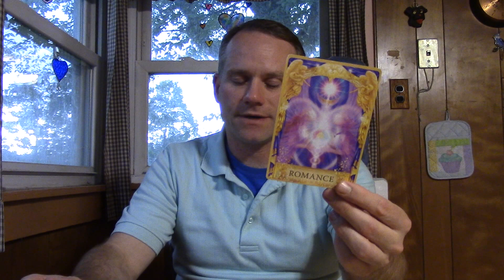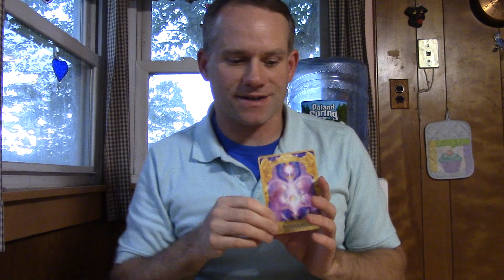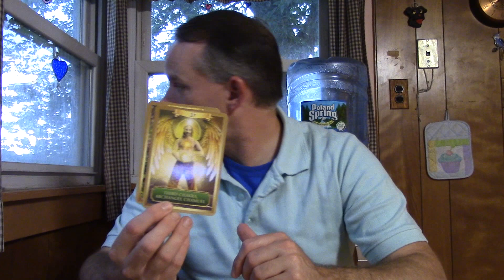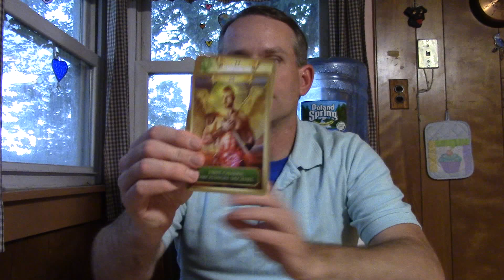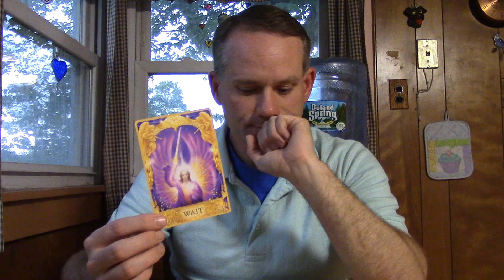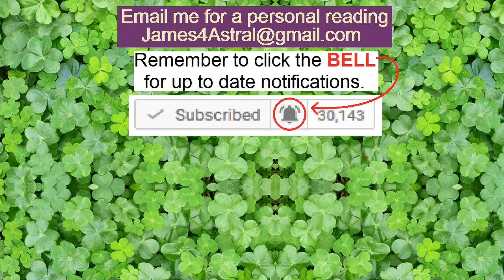Cancer - Unrelenting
This reading is for the 2nd half of August.